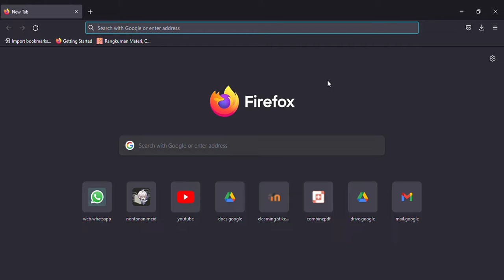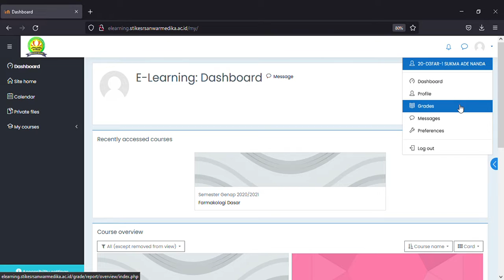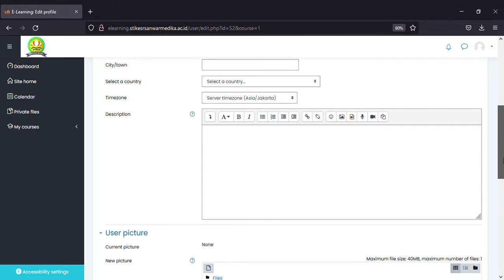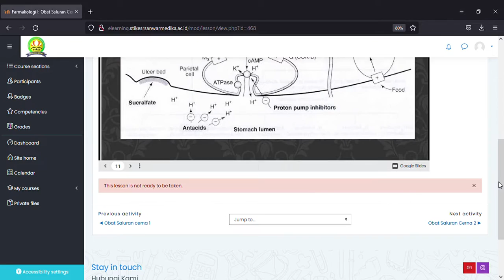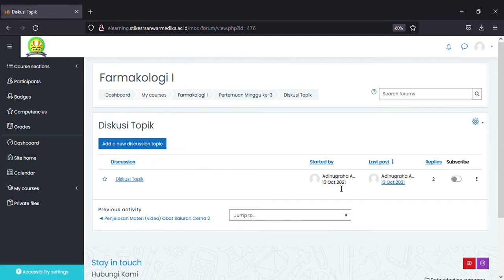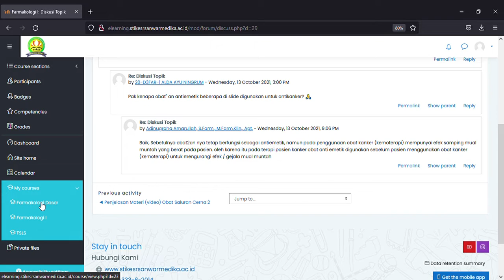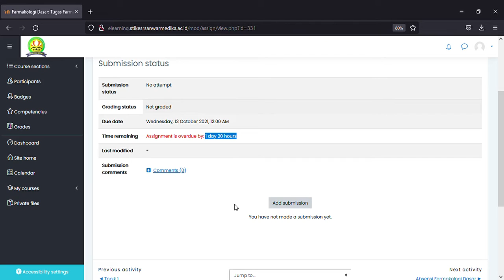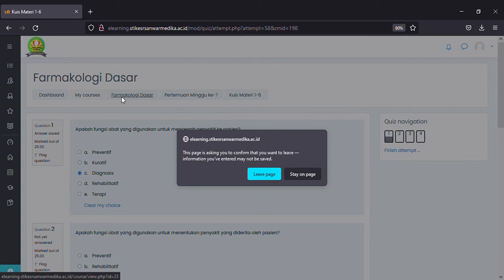Panduan Penggunaan E-Learning bagi mahasiswa STIKES RS Anwar Medika